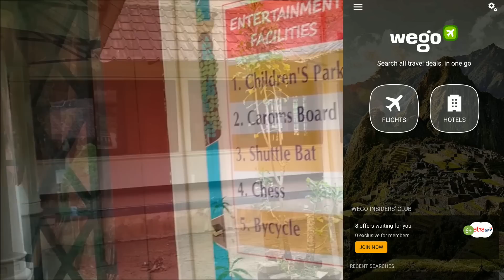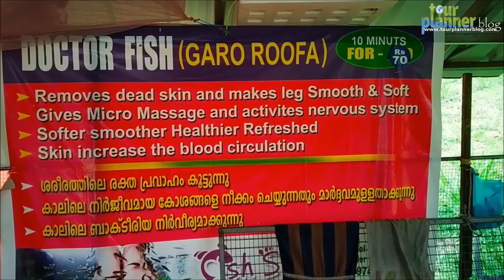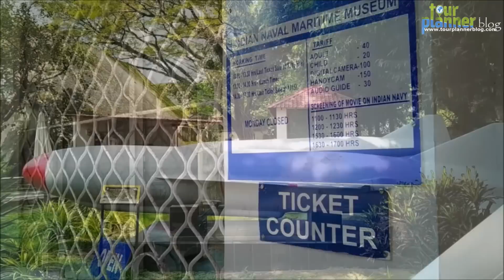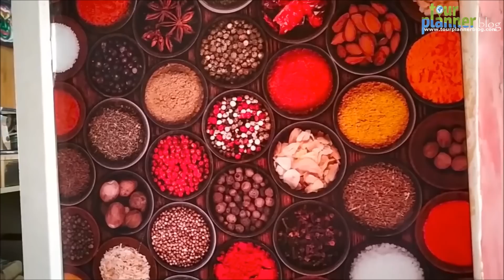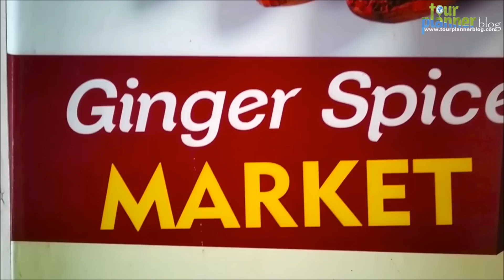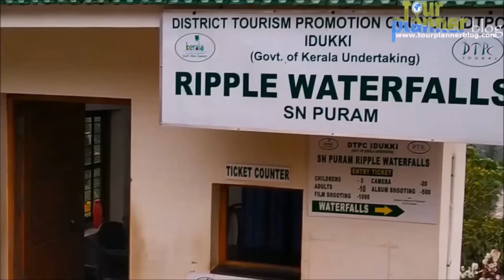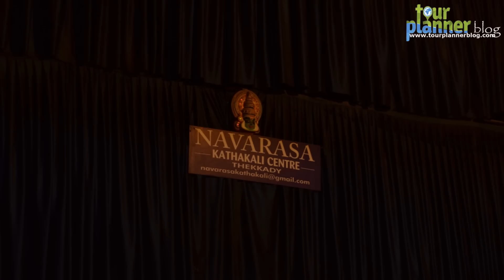KERALA TRIP REPORT IN BENGALI || KERALA TOUR PLAN IN BENGALI || 7Nights/8 Days Plan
Kerala 7 Nights / 8Days Tour Plan
Day 1 : Mysore/Bangalore to Wayanad
Day 2 : Wayanad local then transfer to Kochi by night bus service.
Day 3 : Fort Kochi Sightseeing.
Day 4 : Fort Kochi to Munnar, Munnar local sightseeing.
Day 5 : Munnar local sightseeing.
Day 6 : Munnar to Thekkady.
Day 7 : Periyar local sightseeing.

Mysore to Wayanad bus fare : Rs. 150 non AC, Rs. 350 to 550 for AC.
Wayanad local half day car rent Rs. 1500/
Wayanad full day car rent Rs. 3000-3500/ (small AC car)
Wayanad to Kochi bus Rs. 150 non AC
Kochi local sightseeing by Auto (Half day) Rs. 600/-
Kochi to Backwater : Auto Rs. 250/-
Backwater boating : Rs. 2500 for four seated boat.
Kochi to Kochi car service for four days including Athirapally, Munnar, Thekkady Rs.
Elephant Bathing : Rs. 1200 / couple.
Jeep safari : Rs. 3500 / jeep.

Car service : Kottayam Taxi.

If you are curious about my travel gears, here is the link from where you can purchase :
My camera

My mobile

Gimbal I use

Mic I use

My tripod

My camera bag

My travel bag

My travel accessories

My power bank